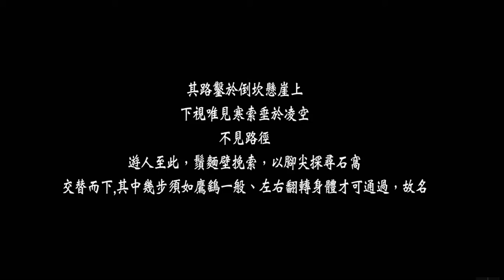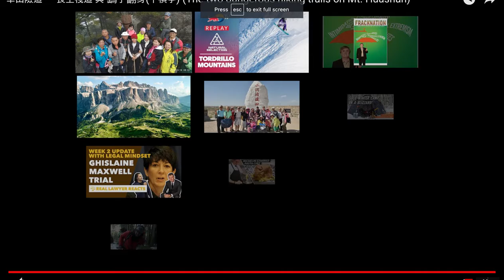ESL English 1-33V.2